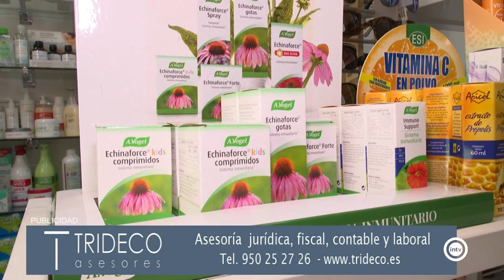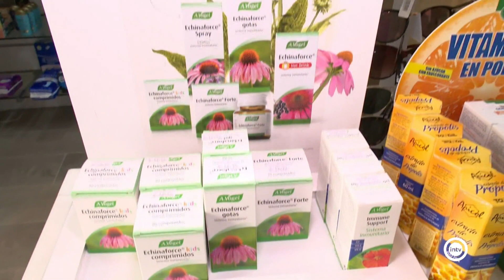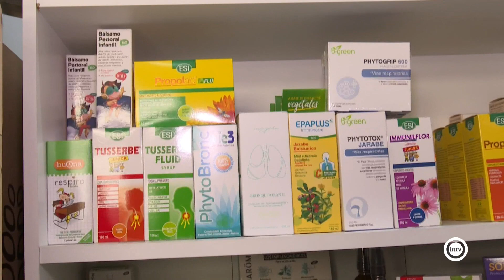Parafarmacia Rosa del Mar(Como Alfredo por su casa) (03/10/23)